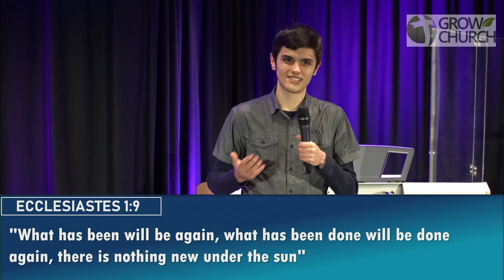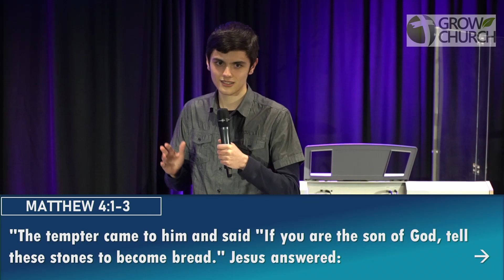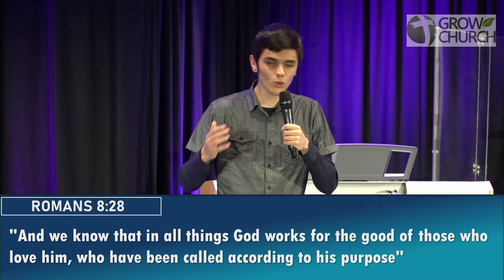The Good Side Wins - Daniel Saliba | Young Adults Service | Grow Church Sermons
The Good Side Wins | 12th September 2021 - St Albans Campus

Daniel Saliba shares a timely reminder that even with our current troubles, in the end 'The Good Side Wins'.

Or visit one of our four campuses:
St. Albans (Victoria, Australia), Diggers Rest (Victoria, Australia), Aintree (Victoria, Australia) & Tagum City (Philippines)